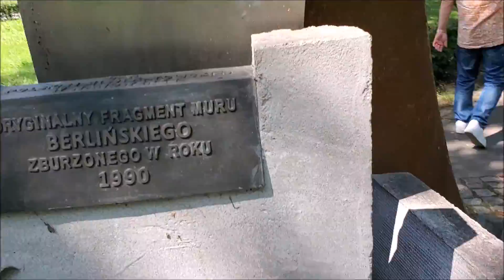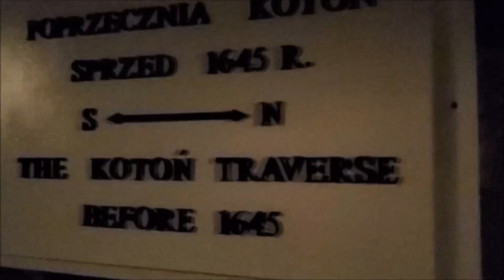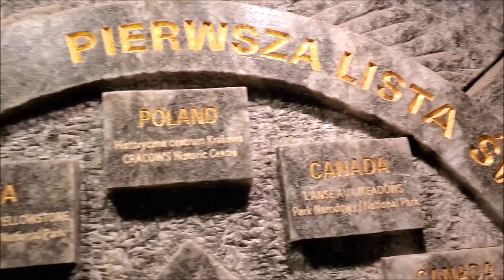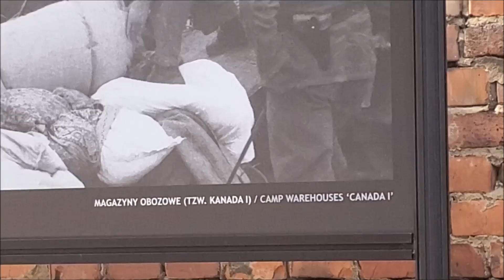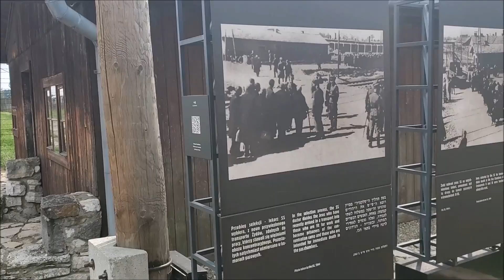Last Days In Krakow, Poland - Wieliczka Salt Mines, Auschwitz Birkenau (JL Corleone Vlog #5)